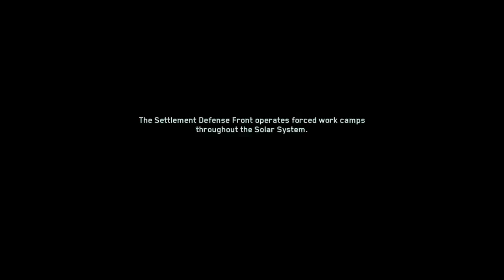Call of Duty®: Infinite Warfare SLOW-Mo Shooting pt 2